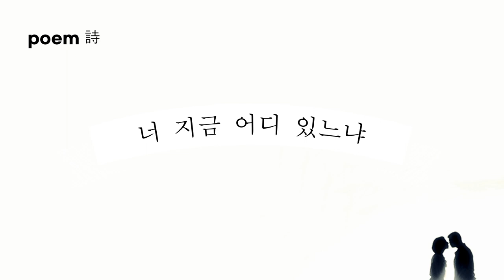구로문인협회 박경희 시인의 시, “첫사랑”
첫사랑

박경희

너 지금 어디 있느냐

가난할 때 가장 빛나던 눈물
가난할 때 가장 뜨겁던 가슴
가난할 때 가장 도탑던 손길
가난할 때 가장 빨랐던 발걸음

내 영혼의 처음 전율이 안보여